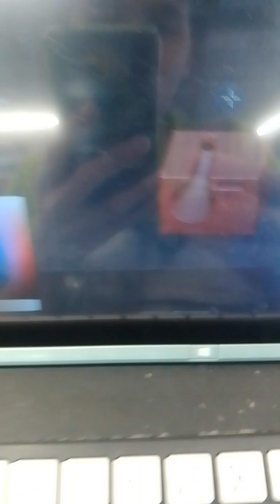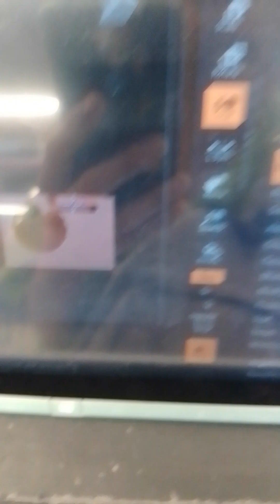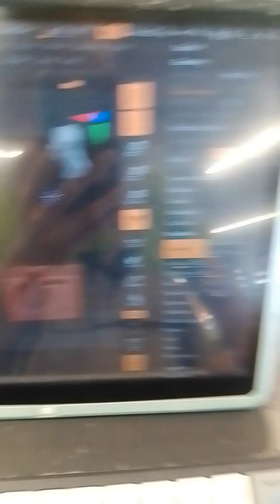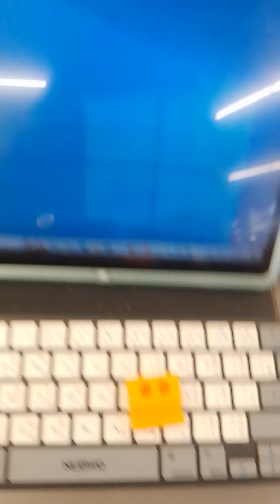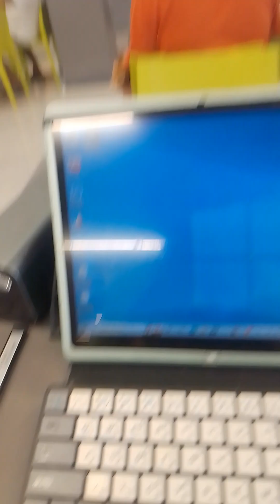ปั้น 3D กบเหลาดินสอ 9 มกราคม ค.ศ. 2024